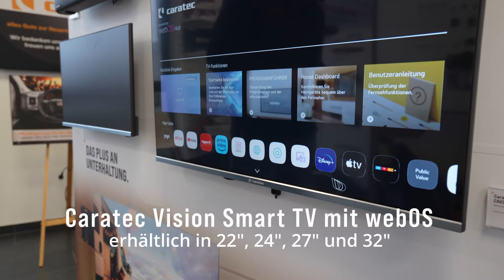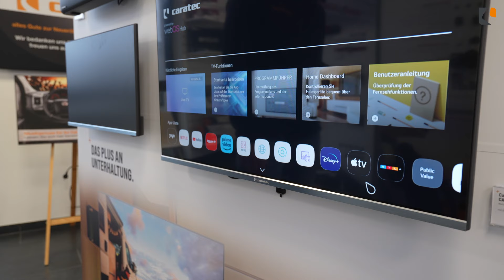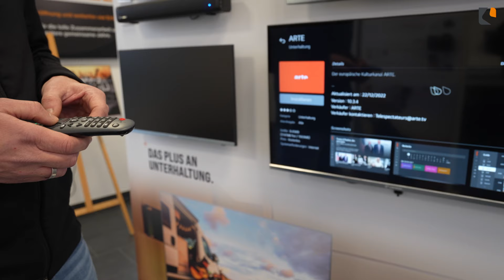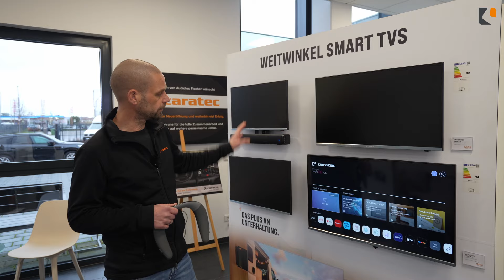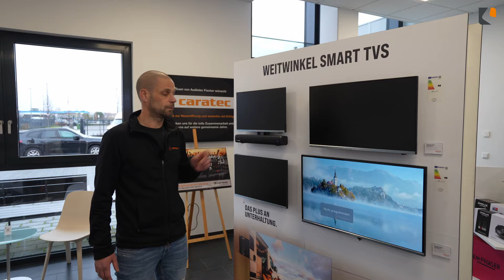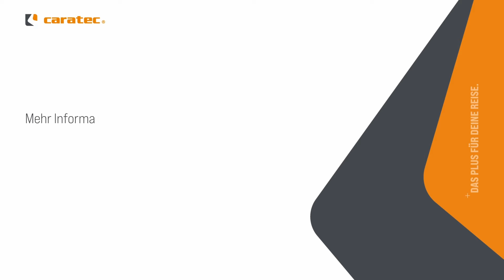NEUES Design ➡️ Caratec Vision Smart TV mit webOS für Wohnmobil Kastenwagen & Wohnwagen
Wir haben das Design unserer Smart TVs überarbeitet und das Sortiment um 2 weitere Größen erweitert.

Der Caratec Vision ist ein Smart-TV mit webOS der speziell für Reisemobile und Wohnwagen konzipiert wurde. TV-Empfang ist per Sat oder Internet möglich. Dank webOS und im Lieferumfang enthaltender Magic Remote-Fernbedienung ist eine intuitive Bedienung und Nutzung vieler Streamingdienste möglich.

So gelangt ihr zu den Kapiteln im Video:
00:00 – 00:11 Intro
00:11 – 01:15 Caratec Smart TV
01:15 – 02:14 Funktionen WebOS
02:14 – 02:55 Magic-Remote Fernbedienung
02:55 -03:37 Warum Smart TV mit webOS
03:37 – 03:54 Verfügbare Größen
03:54 – 04:23 Soundbar CAS102 und Beatsnake
04:23 – 04:45 Besonderheiten
04:45 – 06:23 TV Halter
06:23 – 07:00 Router und Sat-Antenne

Verfügbare Größen:
➡️22“, Artikel-Nr. CAV222E-S
➡️24“, Artikel-Nr. CAV242E-S
➡️27“, Artikel-Nr. CAV272E-S
➡️32“, Artikel-Nr. CAV322E-S

Produktberatung:
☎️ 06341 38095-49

📍Anfahrt:
Caratec GmbH
Carl-Bosch-Straße 7
76829 Landau in der Pfalz

🛠Einbau-Termin vereinbaren:
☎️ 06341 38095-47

Mehr über uns:
Caratec ist fokussiert auf Audio, Video, Sicherheit und Energie für Wohnmobile und Campervans. Mit intelligenten Lösungen für einen besseren Sound, zur Videoüberwachung, Sicherheitssystemen aber auch Energie bieten wir ein großes Sortiment zur Optimierung von Fahrzeugen. Der Einbau der Produkte erfolgt über unser Servicecenter in Landau aber auch über viele Partnerwerkstätten. Neben den eigenen Produkten vertreiben wir u.a. Produkten der Marken Pioneer, Alpine, Kenwood, Sony, Blaupunkt und NDS. Unsere Produkte liefern wir an die Reisemobil-Industrie, den Großhandel, den Handel und in unserem Servicecenter in Landau auch an Endverbraucher.